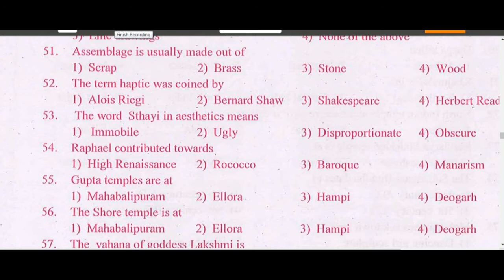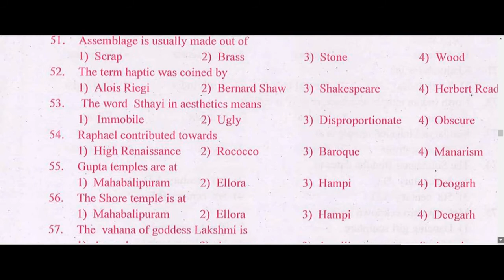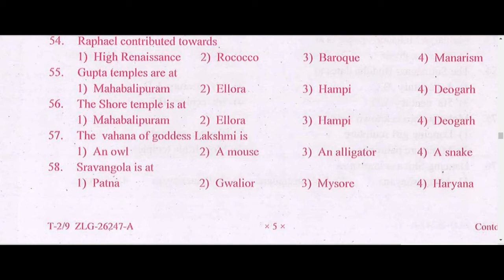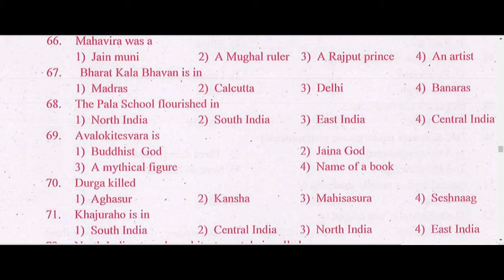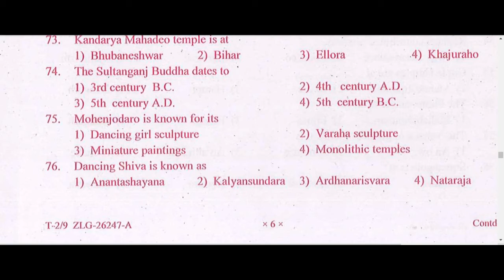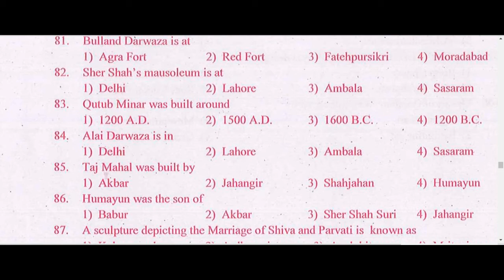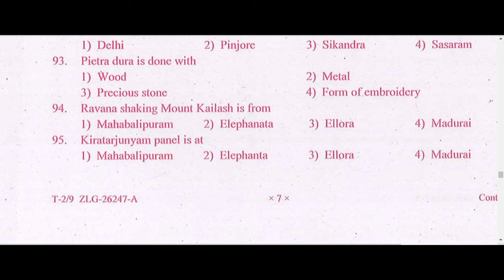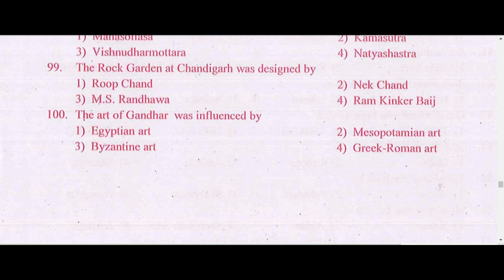Chandigarh TGT Fine Art Question Paper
Chandigarh Tgt Fine Art Paper Solved Part -2

Happy Learning !!!